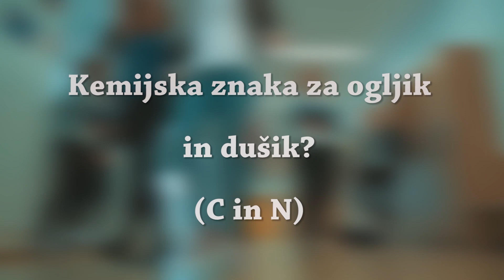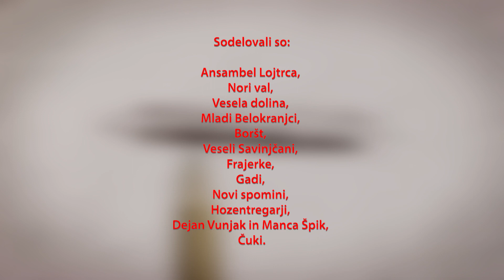5 osnovnošolskih: Kako se sklanja dedek? Težko:)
5 osnovnošolskih: Kako se sklanja dedek? Težko:)